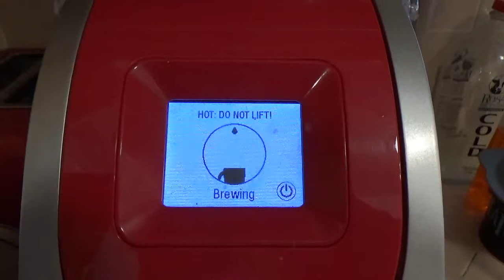Morning Routine || Four under 4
Watch me try to get all of the kiddos ready for the morning!